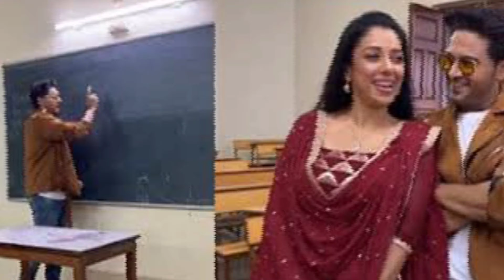अनुपमा सीरियल की इन अभिनेत्रियों में से कौन सी अभिनेत्री को दर्शक करते हैं बेहद पसंद...